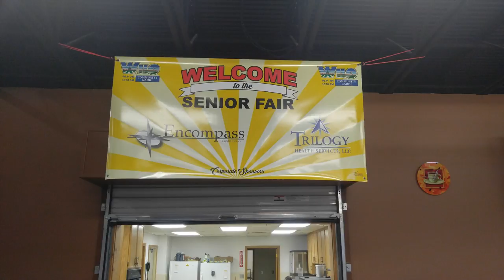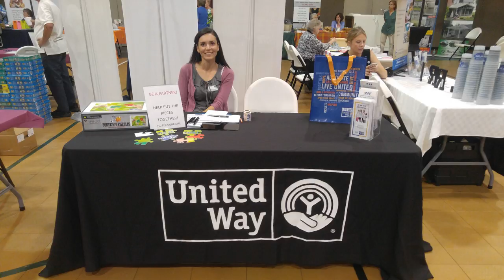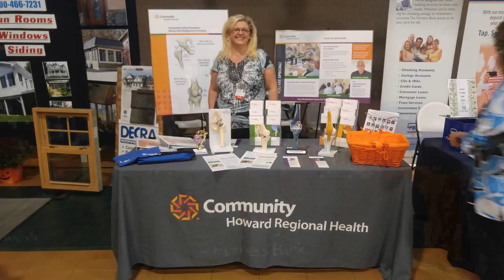28th Annual Senior Fair at the First Church of the Nazarene Frankfort, Indiana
28th Senior Fair “Best Ever”
by Russ Kaspar • September 27, 2017  (3hr 30 min time lapsed into 18 seconds)
The 28th Annual Senior Fair Presented by Encompass Credit Union, Trilogy Health Services and WILO/Clinton County Daily News.com enjoyed one of its largest crowds ever according to several comments and menu items close to empty serving trays.  The Community Life Center at the First Church of the Nazarene provided the venue for the event again this year.
The Senior Fair opened at 9:01 Wednesday Morning to the popular Free Breakfast of Bacon, Scrambled Eggs, Cinnamon Roll tray, biscuits and gravy, fruit medley and Coffee. Hoops Catered the Breakfast.
About 50 booths were available to share ideas to help seniors improve quality of life and connect with community. The number of booths set a new record for the event.  Parking was at such a premium, organizers learned that some seniors came to the event but did not enter because convenient parking was not available.  Plans are underway to address this problem.
WILO played a “Passport” game where sheets were filled out as attendees explored all the booths and then entered their completed form into a random draw for a 200.00 voucher for Imperial Travel get-aways or 200.00 Cash. Bingo, Jason and Gibson Wells Music and ticket draws for Beef and Boards and Shultz Market certificates added to the fun.
A Chicken and Noodle, green bean, mashed potatoes and apple sauce lunch by Shoop’s was a mid-day highlight as Seniors ate with friends new and old. Lunch was provided by Promise Home Services and Industrial Federal Credit Union.
Kaspar Media would like to thank hard-working team members at the Radio Station, Venders and Sponsors who exhibited at the event and community partners who enabled Kaspar Media to present the 28th version of this event.
Marissa Mills and Students from the Crossing School helped set up and tear down tables and chairs before and after the event and Little Caesars made sure the students were well fed.

Song "Step And A Stumble" & "Till I Get Home"
by Jason Wells

Produced by Erick F Dircks